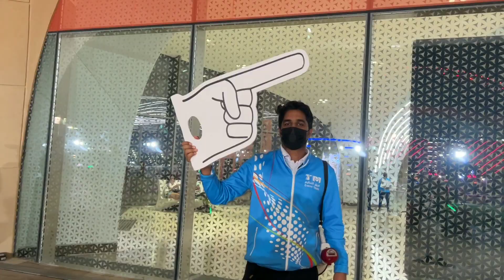METRO THIS WAY | METRO THIS WAY FIFA WORLD CUP 2022 QATAR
My name is Suman Majumdar an Engineer by profession and Traveler by passion. I grew up in India  and for the past couple of years I have been living in Ghana (West Africa) and Doha (Qatar).I have traveled 17+ states in India and 5 counties in world. Than I have realized to capture these moments and start vlogging videos about  my travels, daily life and share with you all.

In this video I am sharing with you all about Qatar Metro Theme, "METRO THIS WAY" Chants go..

YOU CAN TALK TO ME !! Follow Me on - Instagram -